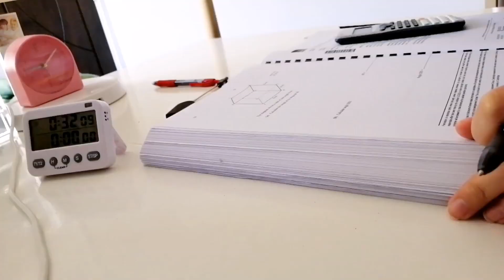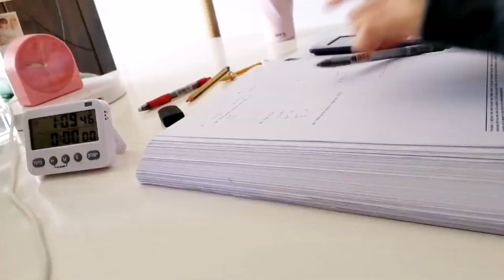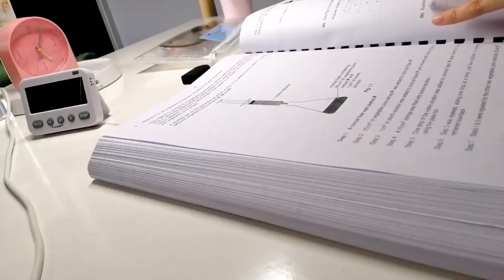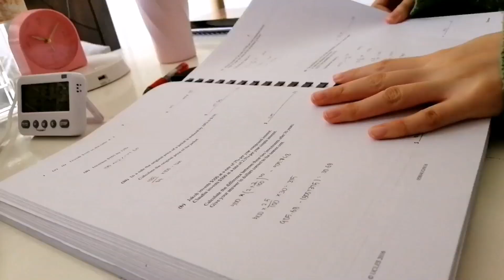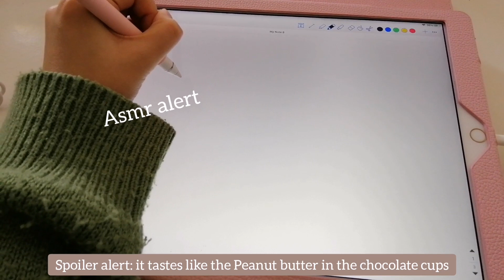[VLOG] igcses week #4: got dupe airpods and apple stylus because I'm broke lol//study vlog 공부 브이로그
Hello! My igcses have started and I decided why not vlog it lmao. There are gonna be quite a lot of vloge being posted on my channel. I'll probably vlog every week for the next 6 weeks that I have my papers, and after my exams I'm going off to Korea!! I'm gonna be filming vlogs there too + some hauls so there's that to look forward too :D

If you liked the video please do check out the others I have on my channel.

Feedback and constructive criticism is appreciated, requests are also welcome in the comments down below.